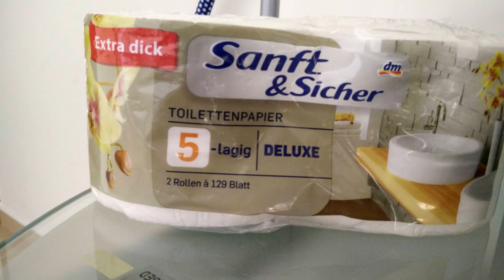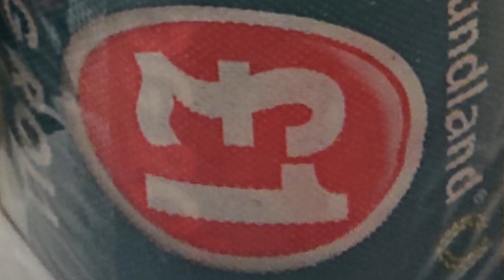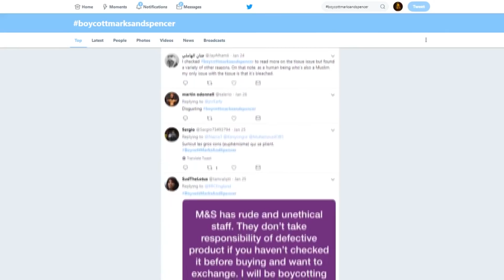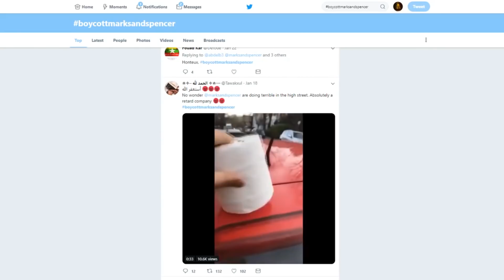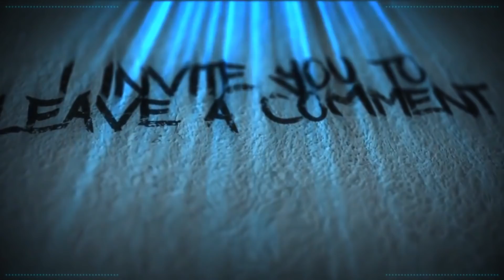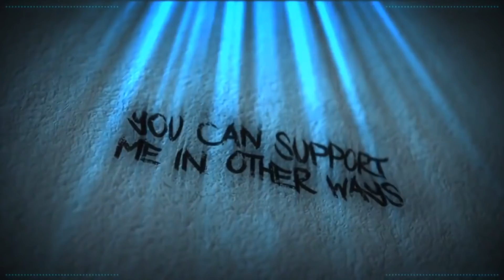Offensive Toilet Paper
Literally everything is offensive to someone.

Amy McKinley
Andrew
BadOPCode
Bronze Goose
Mr Shade
Ms Shade
Quaxotic

Laura Renwick
Puk Blundell
Hollie Alice

Anne Irina
Arnfjord
Dolat
Drauka Grissa
Echo
Jason R Burns
Kitten Katrina
Michael Pettersson
Okienative
Prospero 058
Sally Cat
Lizz Matthews
StarGazer
Thomas Schneider

Sources